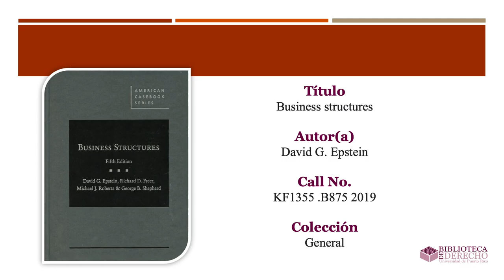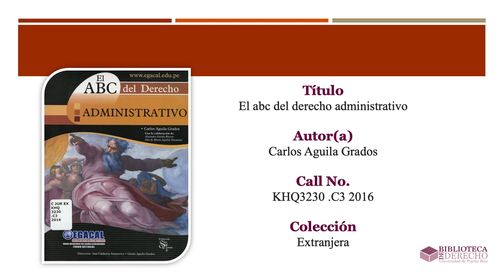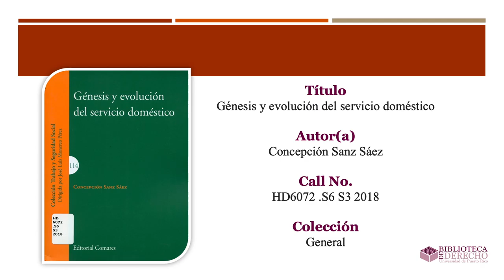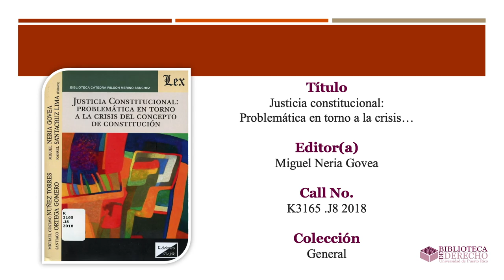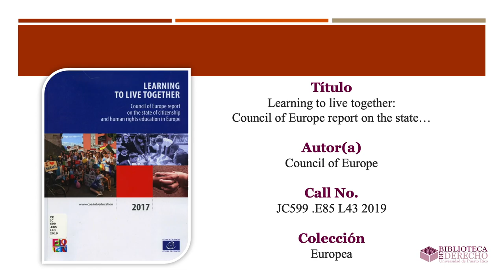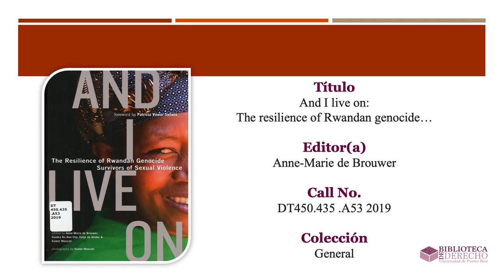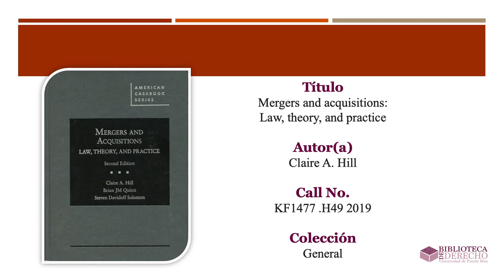Nuevas Adquisiciones | Semana del 15 al 21 de diciembre de 2019 | BDUPR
Les presentamos los libros recién llegados a nuestra biblioteca.

*Música*
Canción: No-End Ave
Album: Tumbling Dishes Like Old-Man's Wishes
Artista: Jahzzar